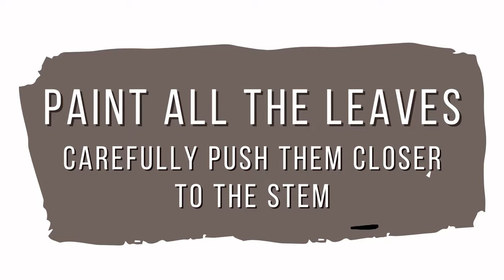How to Make Mini Wreath Ornaments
In this video, I will show you how to make DIY mini wreath ornaments.

It's an easy craft for adults (perfect for beginners).

Using only a few supplies: wire, nail polish, a few beads or pearls (ribbon optional), you can make the most beautiful miniature wreaths to decorate your Christmas tree, hang them for Valentine's day, decorate gifts, or put them on a stick and make cupcake toppers.